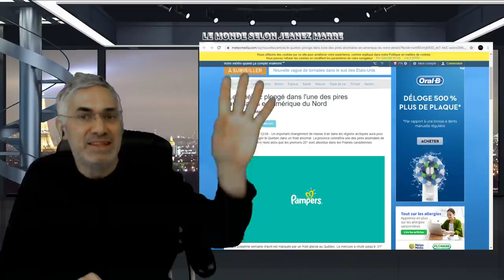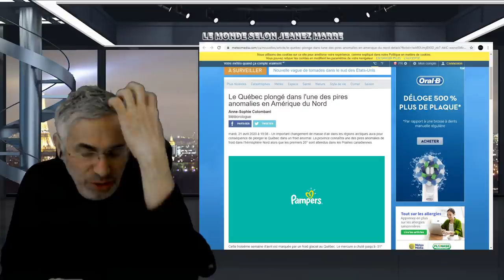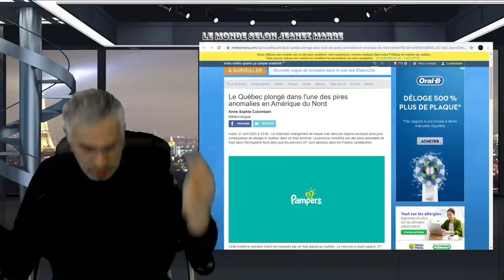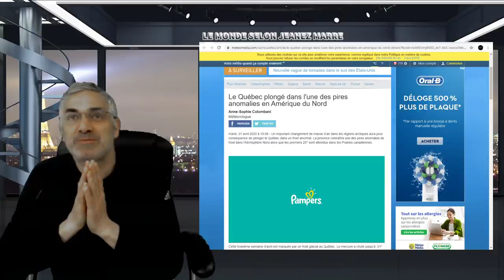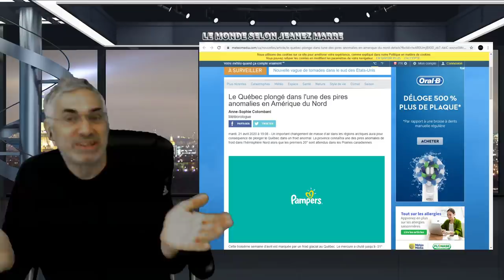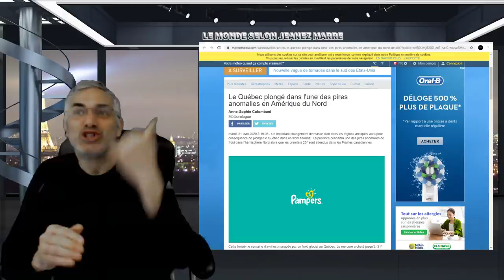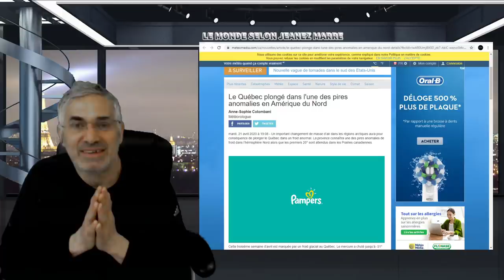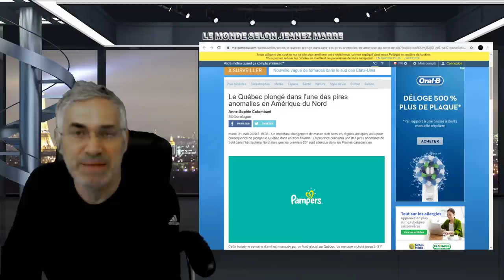QUELQUE CHOSE D'EXTRAORDINAIRE A COMMENÇÉE À SE PRODUIRE;LES ÉRUPTIONS SOLAIRES CHANGENT LE MONDE.